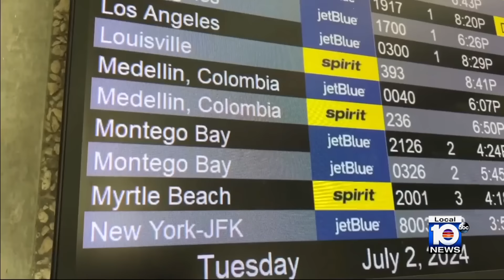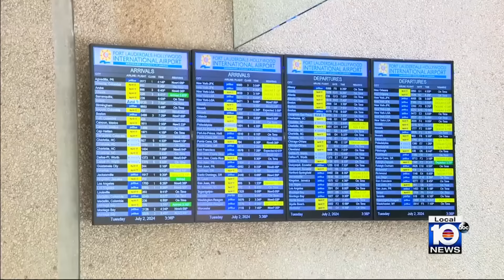Hurricane Beryl evacuees arrive safely in Fort Lauderdale from Jamaica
As Hurricane Beryl barrels toward Jamaica, hundreds of evacuees arrived safely in Fort Lauderdale Tuesday, sharing stories of tense preparations and concern for those left behind.